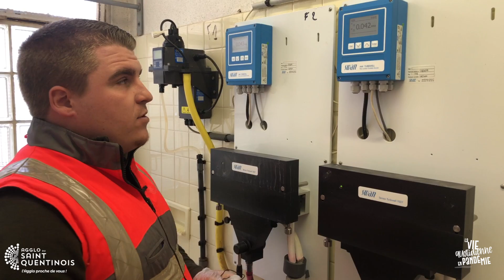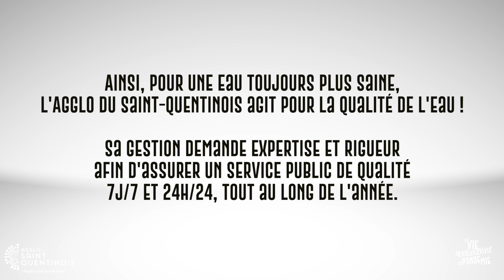L'eau de l'Agglo du Saint-Quentinois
L’Agglo du Saint-Quentinois assure une surveillance de tous les instants pour assurer la qualité de l'eau distribuée.
En effet, des contrôles continus et ponctuels sont réalisés quotidiennement, et se poursuivent en cette période de crise sanitaire, ce qui vous permet de boire l'eau du robinet en toute sécurité !
Découvrez sans plus tarder le reportage sur l'eau de l'Agglo !